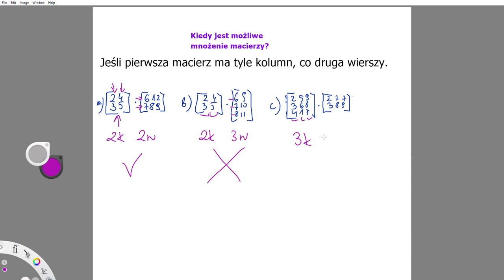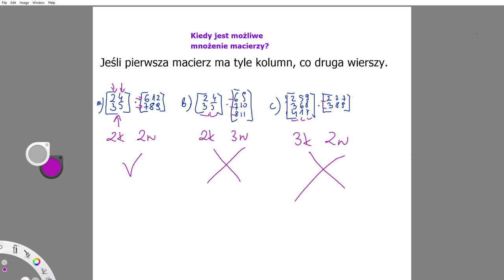Kiedy jest możliwe mnożenie macierzy?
Jeśli pierwsza macierz ma tyle samo kolumn, co druga.

KOLEJNOŚĆ WYKONYWANIA DZIAŁAŃ:
1. Działania w nawiasach
2. Potęgowanie i pierwiastkowanie
3. Mnożenie i dzielenie ( w kolejności ich występowania tzn. od lewej do prawej)
4. Dodawanie i odejmowanie ( w kolejności ich występowania tzn. od lewej do prawej)

Tylko raz.

▶️Dowody z planimetrii, algebry, kąty